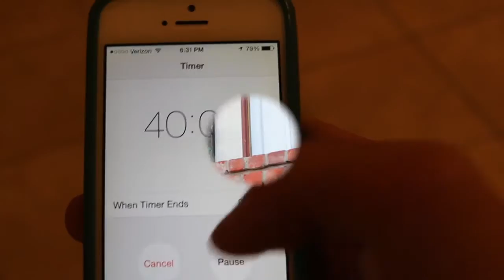how to make: meringue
a french dessert made by an asian chef